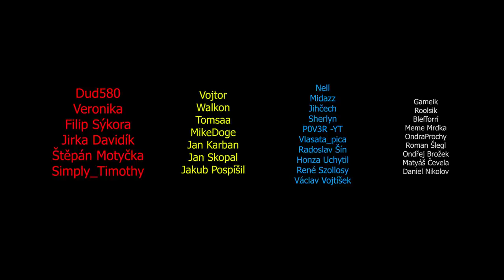Je Kassadin Vůbec Ještě Člověk?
Příběh Kassadina, poutníka z prázdnoty..

Kassadin Příběh: Koho poušť zná?

Kassadin, jenž si prosekává ohnivou cestu těmi nejtemnějšími místy světa, ví, že jeho dny jsou sečteny. Jakožto velmi zcestovalý shurimský průvodce a dobrodruh se rozhodl založit rodinu mezi mírumilovnými jižními kmeny – dokud jeho vesnici nepohltila Prázdnota. Přísahal pomstu, a aby se připravil na nadcházející boj, zkombinoval celou řadu magických artefaktů a zakázaných technologií. Nakonec se Kassadin vydal do pustin Ikacie, připraven čelit každému obludnému konstruktu z Prázdnoty, na který narazí během svého pátrání po samozvaném prorokovi Malzaharovi.

0:00 - Kassadin Příběh
4:38 - Koho poušť zná?